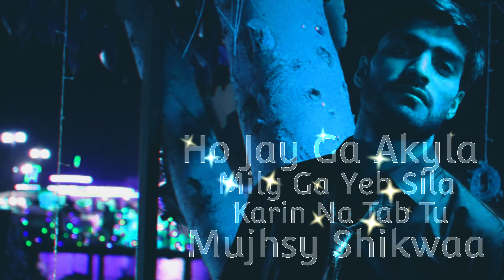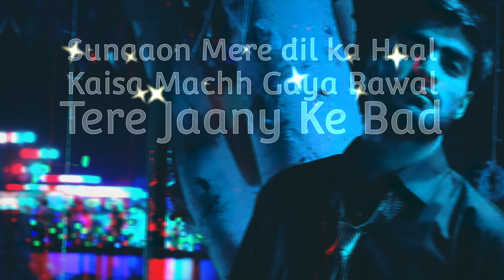Ab Tu Laut Aa | Arshman Khan | 2021 Song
Description

Ab Tu Laut Aa - Arshman Khan feat. Azan Bhatti | Krypton Studio (Official Song)

Krypton Studio presents the audio of "Ab Tu Laut Aa" in the voice of "Arshman Khan", Rap by "Azaan Bhatti" & the beautiful lyrics written by "Abhay Tripathi".

Vox: Arshman Khan x Azan Bhatti
Lyrics: Abhay Tripathi
Rap Lyrics: Azan Bhatti
Composition: Arshman Khan
Production: Krypton Studio

kaisy Hain Hum ye Baat na poocho
katti hai kaisy Raat na poocho
aati hai yaad uski rota hai yeh Dil
hoti hai kaisy barsat na poocho

dard Rukta nhi
Dil Sambhalta nhi
main Hoon ab toot gaya
sun ley Meri sada
ab Tu Laut Aa